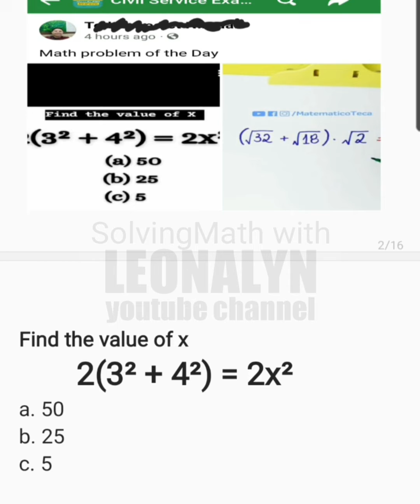Square Root and Exponents: Find the value of x, if 2(3² + 4²) = 2x² | Solve (√32 + √18) × √2 = ?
2(3² + 4²) = 2x²
a. 50
b. 25
c. 5